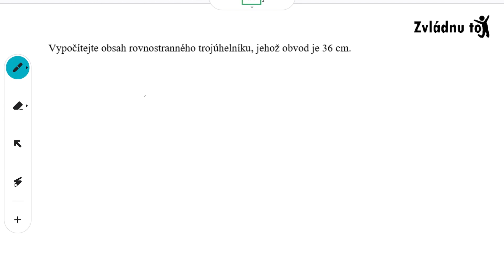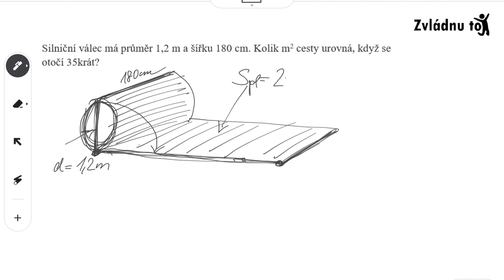Příprava na přijímací zkoušky 2021 - obvody, obsahy, povrchy a objemy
V tomto videu si projdeme dalších šest úloh k přípravě na příjímací zkoušky 2021. Tentokrát se zaměříme na obvody a obsahy rovinných útvarů a povrchy a objemy těles.